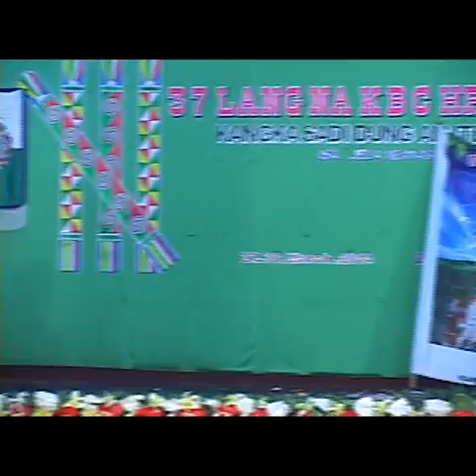Wunpawng Hkanan _ 37 LANG NA KBC HPUNG SHAWA ZUPHPAWNG_ HTINGNAI GINWANG RAMMA NI